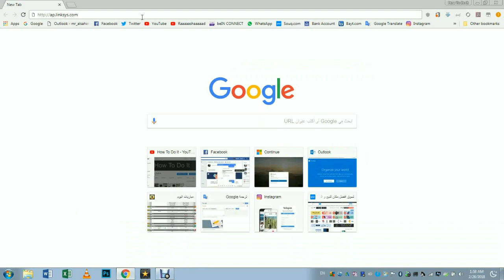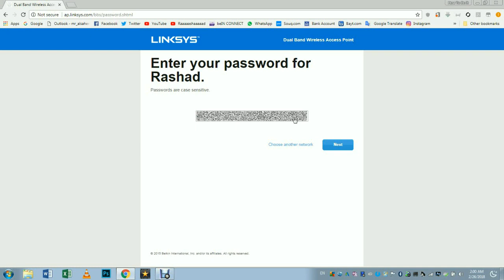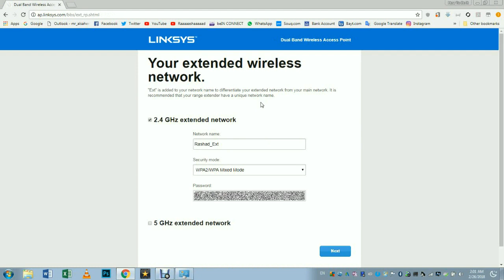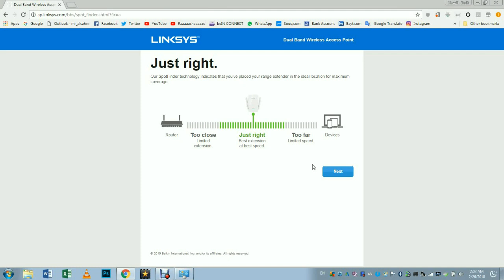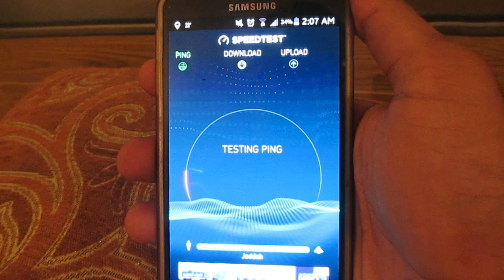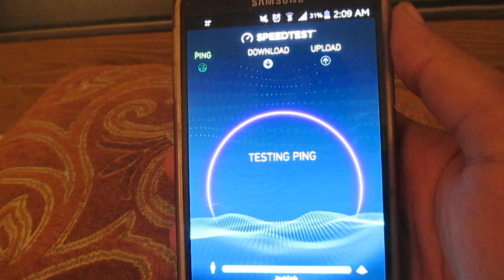ضعف إشارة الواي فاي .. المشاكل و الحلول .. حل عملي سهل و رخيص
راح نتعلم في هالمقطع أسهل و أرخص ( تقريباً ) طريقة لـ تقوية اشارة الواي فاي
في المنزل أو المكتب أو محل معين !

مشكلة ضعف اشارة الواي فاي .. مشكلة شائعة جداً لأسباب كثيرة:
منها كُبر المساحة و كُثرة الجدران و ضعف قوة المودم أو الموزع

و الحل في أجهزة توسيع الشبكة و منها هالجهاز ..
الموضوع ليس دعاية أو اعلان و يشهد الله لكن الفايدة للجميع إن شاء الله
في ظل ارتفاع اسعار الكثير من الأجهزة المشابهة
بـ مميزات كثيرة لا بـ تفيدك ولا راح تستفيد منها !!

الاعدادات سهلة و يخدم الاماكن المحدودة مثل الشقق او الفيلل الدورين بحد أقصى
و كل ما زادت المساحة
زاد قوة التوسعة من نفس الفئة بـ نفس المميزات تقريباً

شاهد المقطع و ان شاء الله راح تستفيد
ولا تنسانا من الدعم و النشر ..

يعطيكم العافية ..